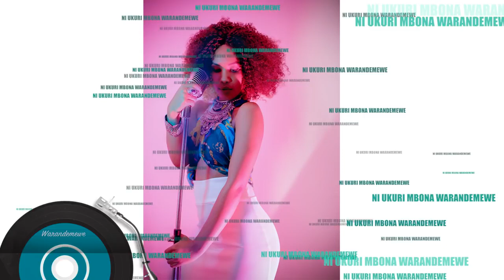Warandemewe by Priscillah official audio2K18@ratsiraka